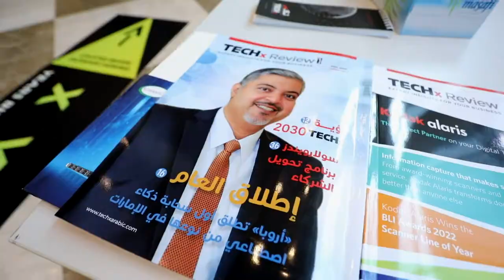Latest updates on SolarWinds from the Head Geek @GitexTechWeek| TECHx Media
An exciting interview was hosted by Rabab Zehra of TECHx Media with the Head Geek of Solarwinds at GITEX Global 2022. Sascha Giese reveals many interesting events that occurred at Solarwinds during their successful journey.